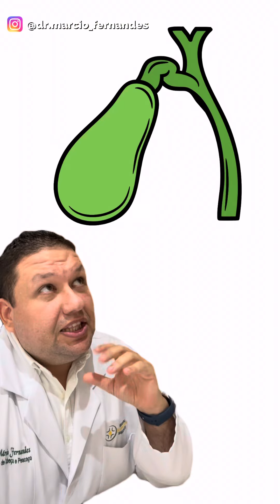Quando a PEDRA NA VESÍCULA dói é porque a vesícula está inflamada ??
O fato de ter dor de pedra na vesícula (colelitiase ) não significa que a vesícula biliar está inflamada.

Os sintomas de pedra na vesícula é porque a pedra entope a vesícula e assim dói quando ela se contrai.

Esses sintomas de dor, não necessariamente vão gerar inflamação da vesícula biliar.

A maioria dos pacientes que tem crises de dor de pedra na vesícula não vai ter processo inflamatório da vesícula biliar.

Pacientes com sintomas tem
Indicação de cirurgia de pedra na vesícula (Colecistectomia videolaparoscópica ou aberta )